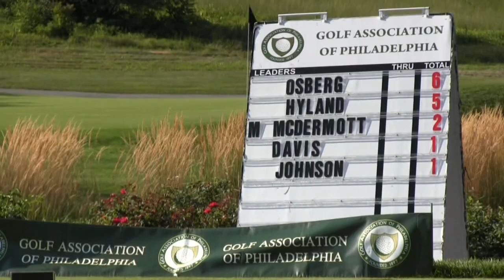Spring Mill's Crawford wins 2015 Patterson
Chris Crawford of Spring Mill Country Club won the Joseph H. Patterson Cup at Chester Valley Golf Club.